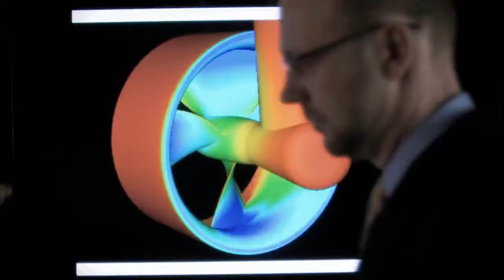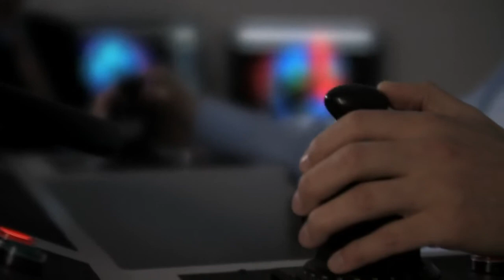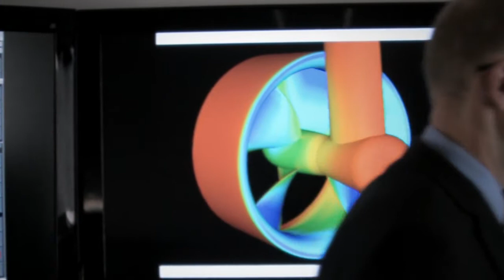Voith Antriebssysteme für die Schiffstechnik - Entdecke den Voith Radial Propeller (DE)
Höchste Kraft und Sicherheit für Offshore-Plattformen: Um Bohrschiffe und Halbtaucherplattformen im Offshore-Einsatz gegen Strömungs-, Wind- und Wellenkräfte zu positionieren, knüpft Voith Turbo Marine an ein Projekt aus den 1970er-Jahren an und nahm die Weiterentwicklung des Voith Radial Propellers auf.

Typischerweise sechs oder acht dieser schwenkbaren Düsenpropeller (sog. Thruster) mit Leistungen von je bis zu 8 000 kW positionieren die Bohrinsel dynamisch, womit die Erschließung von Rohstoffen auch in Wassertiefen von über 3 000 Metern möglich wird.